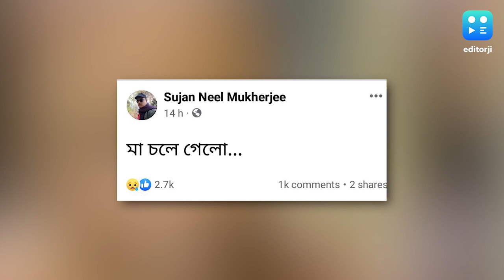Sujan Neel mukherjee : সুজন মুখোপাধ্যায়ের মাতৃবিয়োগ, দাহ করেই নাটকের মহড়ায় ফিরলেন অভিনেতা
অভিনয়ই পেশা, এবং অবশ্যই নেশা। তাই স্বজন হারানোর শোকেও  অভিনয়ের প্রতি দায়বদ্ধতা কমল না এতটুকু। মাতৃবিয়োগের পর কেটেছে মাত্র কয়েক ঘণ্টা,মঞ্চে ফিরলেন অভিনেতা সুজন মুখোপাধ্যায়। মা'কে দাহ করেই ফিরলেন মহড়ায়। সুজন এবং সুমন মুখোপাধ্যায়ের মা আরতী মুখোপাধ্যায় অসুস্থ অবস্থায় হাসপাতালেই ভর্তি ছিলেন। মঙ্গলবার রাতে প্রয়াত হন তিনি। ফেসবুকে পোস্ট করে মায়ের মৃত্যু সংবাদ জানান নীল। বুধবার সকালে ফের পোস্ট করেন, জানান, মাকে দাহ করে এসেই সকাল সকাল ফিরেছেন নাটকের মহড়ায়। সুজন এবং সুমন মুখোপাধ্যায়ের মা আরতী মুখোপাধ্যায় অসুস্থ অবস্থায় হাসপাতালেই ভর্তি ছিলেন। মঙ্গলবার রাতে প্রয়াত হন তিনি। ফেসবুকে পোস্ট করে মায়ের মৃত্যু সংবাদ জানান নীল। বুধবার সকালে ফের পোস্ট করেন, জানান, মাকে দাহ করে এসেই সকাল সকাল ফিরেছেন নাটকের মহড়ায়। আগামী ১৮ থেকে ২৩ নভেম্বর কলকাতায় চলবে চেতনার নাট্য উৎসব। তাই চেতনা গোষ্ঠীর শেষ মুহূর্তের মহড়া চলছে পুরোদমে, সেই ছন্দ নষ্ট করতে দিলেন না অভিনেতা। নির্ধারিত সময়ে ফিরলেন মহড়ায়।